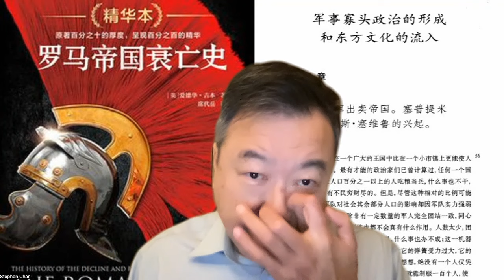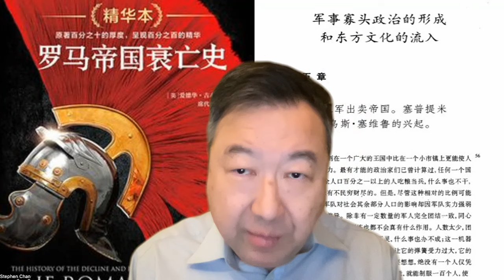【陈佐人牧师读书会】爱德华·吉本《罗马帝国衰亡史》05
在目前西方文明世界正岌岌可危的时候，跟着陈佐人牧师读这本18世纪经典巨著“罗马帝国衰亡史”有着特别的感触。"阳光底下没有新鲜事“，美国在衰落，会不会像罗马帝国一样衰亡？

通知：由于油管言论打压越来越严重，我们已经在电报平台上开设【询经问道 EZ Media】频道，随时通知、更新我们的节目、通知、评论及突发事件，并附带评论/回复功能。请网友点击此链接订阅： ；若喜欢自由讨论，请加入【询经問道 EZ Media 讨论群】，链接：